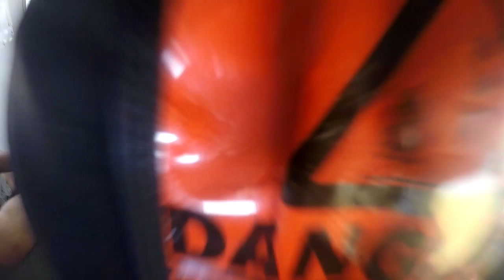Tandem Skydive at Skydive Tennessee with Tyler Felver from Wartrace, TN